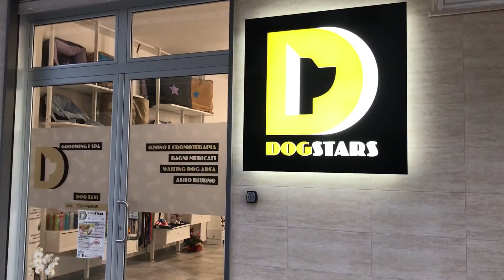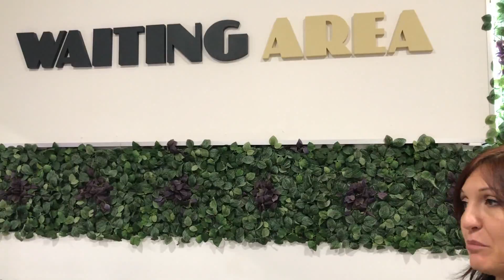Molfetta. Ecco Dogstars, il piccolo paradiso dove i cani si sentono stelle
Un posto incantevole in via De Iudicibus, servizi di vario tipo, prodotti di eccellenza, eleganza, raffinatezza, trasparenza. Dogstars è un posto magico per i nostri amici a quattro zampe. Un posto dove cani (e gatti) si sentono come a casa